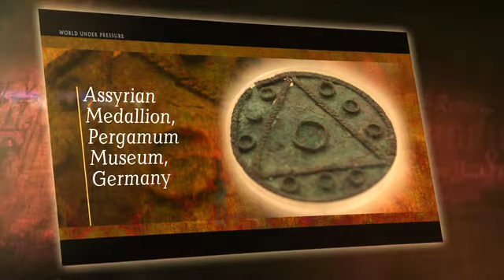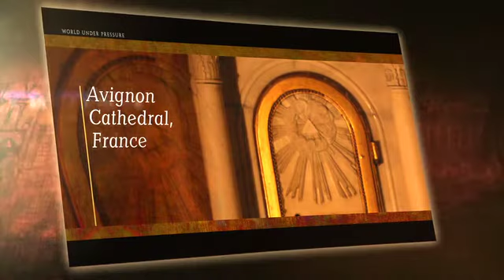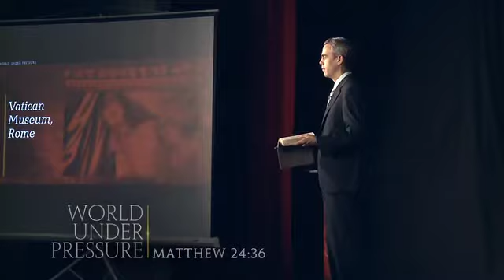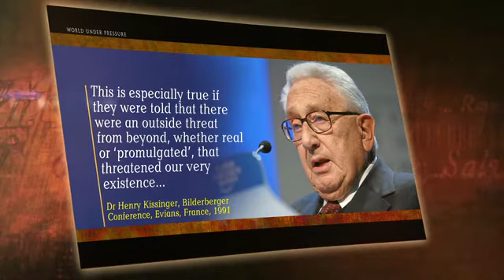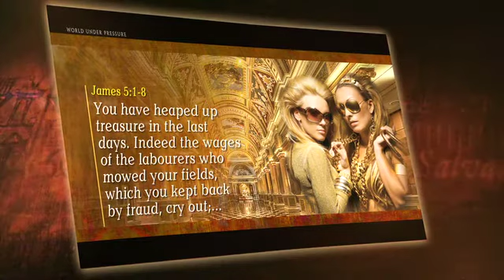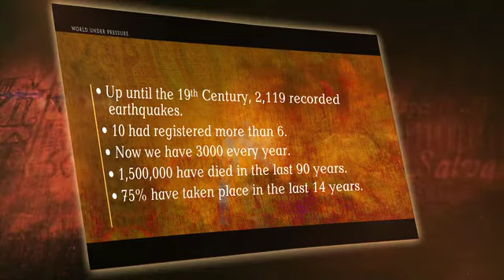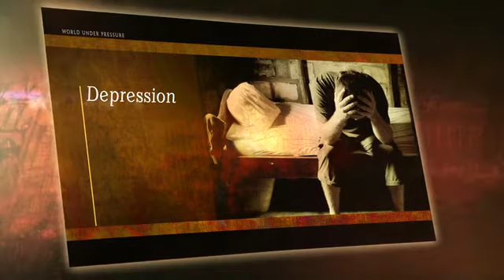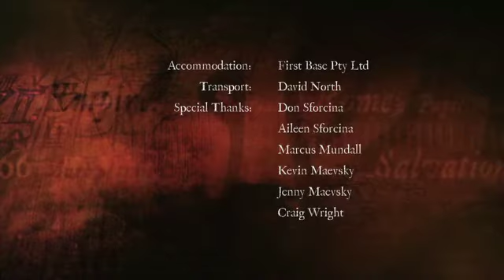02 World Under Pressure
The world is under pressure and the question is: where will it all end? Embedded right within the pages of ancient Scripture is a code of prophecy so profound that it will thrill you as you discover the clues that reveal the final movements of Earth's history. You will gain hope as you see a cosmic mater plan for the future emerging from the chaos of our world, a plan revealed only in the prophetic codes of scripture.